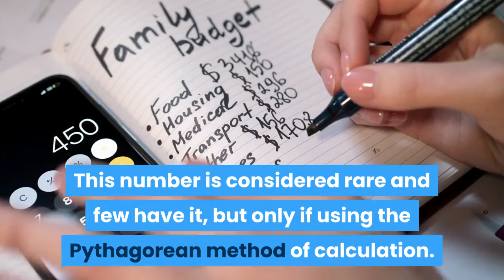Master Number 33 | Life Path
Master Number 33 is signified by the word altruistic. This number has a high energy and is concerned with doing good in the world.

Those with Life Path Number 33 are more likely to want to use their life to raise the consciousness of as many people as possible. Their concern is the earth and all the people who live here. It's really a beautiful life path number. This number is considered rare and few have it, but only if using the Pythagorean method of calculation.

It is also important to remember that Master Number 33, even though discussed here as a separate entity, is simply the higher, double digit vibration of the number 6. As such, you should also look at the definition of Life Path Number 6 as that is your base vibration.